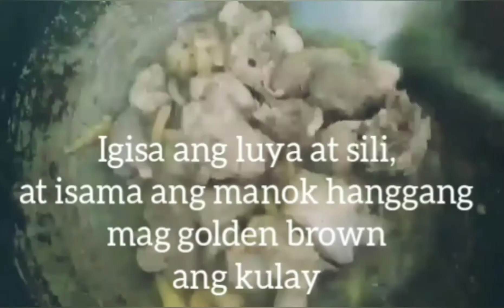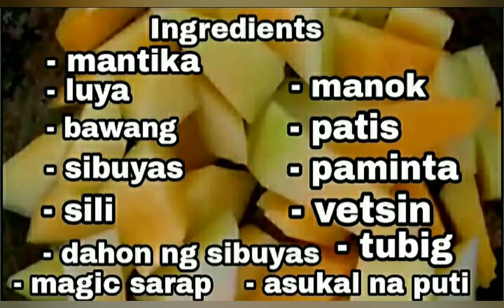MASARAP NA TINOLANG MANOK WITH ATAY / may sikreto!!!